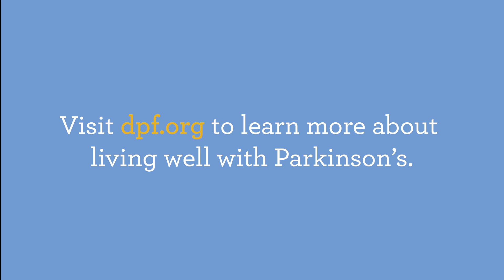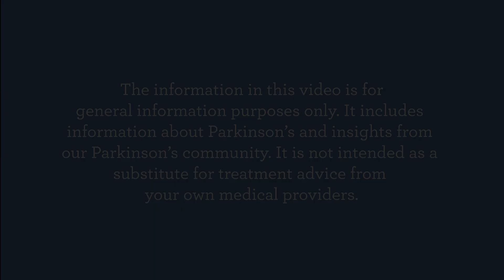A Conversation About the ASCEND Clinical Trial with Dr. Karl Kieburtz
In this video, Davis Phinney Foundation Executive Director, Polly Dawkins, talks with Karl Kieburtz, MD, MPH, about the ASCEND clinical trial. This trial explores a new medication called CVN424, which takes a novel approach to treating Parkinson’s symptoms.

Watch the video to learn about CVN424 and the ASCEND clinical trial exploring its use as a monotherapy for people with Parkinson’s. CVN424 has been developed by Cerevance, who, in collaboration with Rho, sponsored the production of this video. More information about the ASCEND trial is available

0:00 - Introduction
2:17 - Start of discussion
2:46 - What is the medicine CVN424?
4:46 - How was CVN424 discovered?
8:36 - Is the goal for CVN424 symptom modifying or symptom relief?
9:56 - What research has been done to get CVN424 to this point?
12:32 - What is mono-therapy?
15:00 - What is the new phase of the trial measuring?
16:59 - How is the trial structured?
19:58 - Who is eligible for this trial?
23:11 - How can people find more information about joining the trial?
25:30 - What are the benefits of joining the trial?
27:19 - How long will it take for the medication to come to market, if it is approved?
29:05 - How is this medication different from Levodopa and why would that be a benefit?
33:19 - Is there a relationship between CVN424 and deep brain stimulation (DBS)?
35:32 - What excites you about this particular therapy?
38:01 - Conclusion